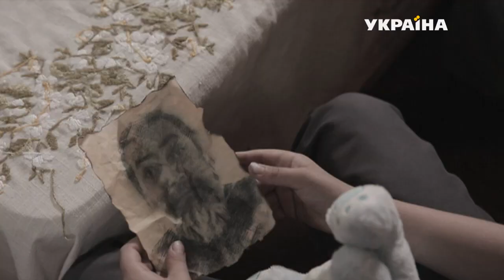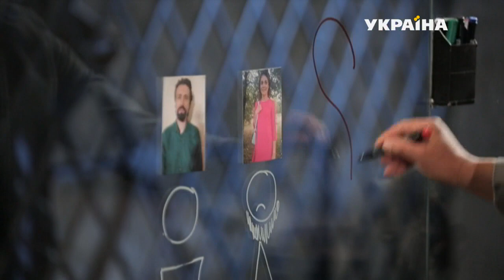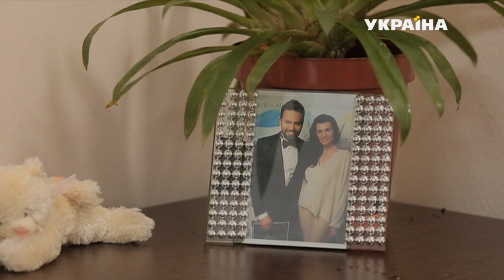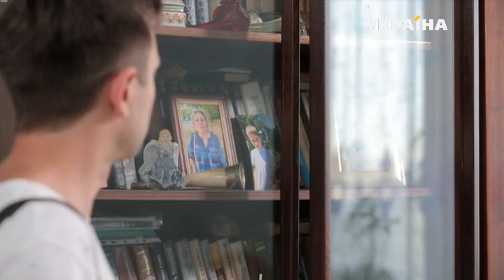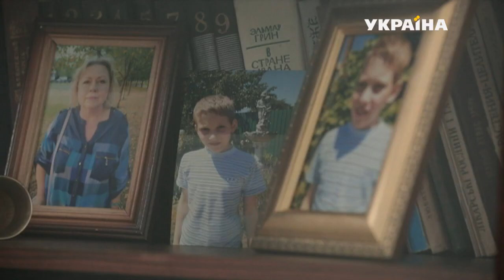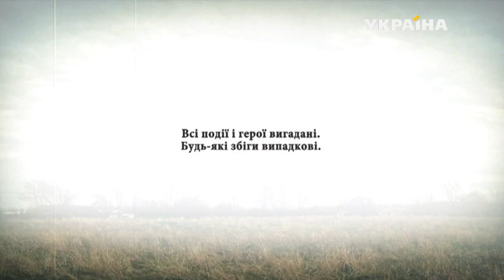Проклятие на бороду | Реальная мистика